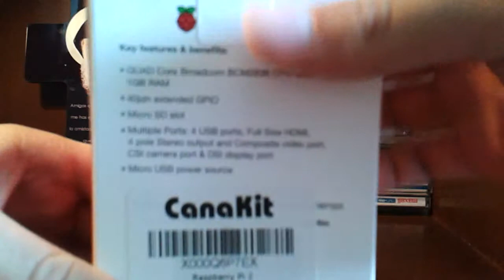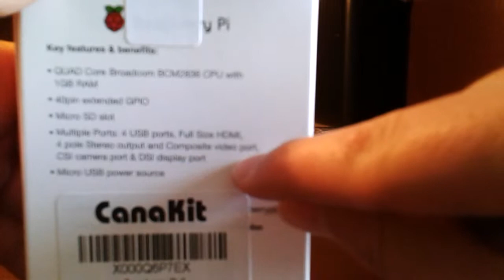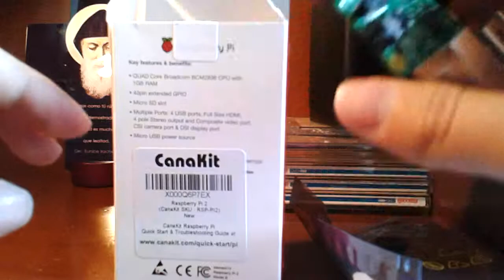Raspberry Pi 2 Unboxing (Español)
Un pequeño unboxing de la nueva Raspberry Pi 2 Modelo B de 1GB

La Raspberry Pi 2 fue anunciada el lunes 2 de febrero del 2015.